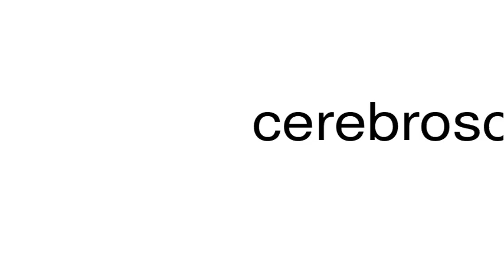How to pronounce cerebroscopy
This is a satire channel. This is a satire channel. How to pronounce the word cerebroscopy.